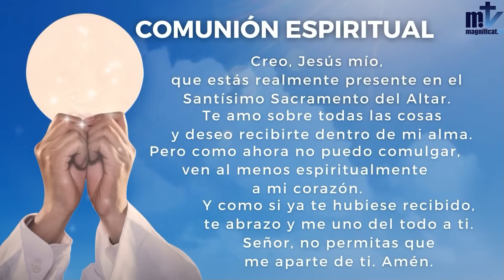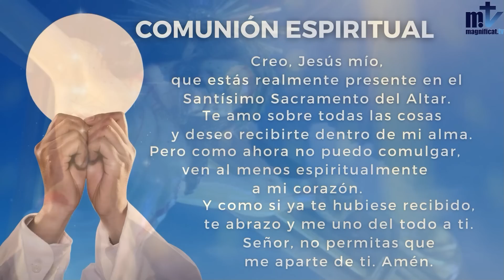La Santa Misa de hoy | Lunes, XXXI Semana del Tiempo Ordinario | 31-10-2022 | Magnificat.tv